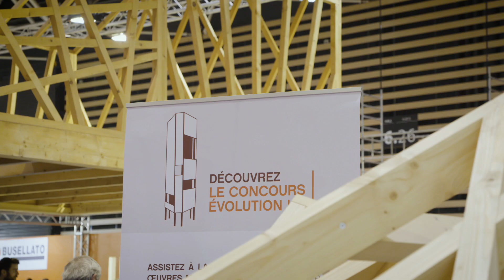Découvrez Eurobois 2018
Découvrez en images EUROBOIS 2018, le salon du bois, des techniques de transformation et de l'agencement ! Un lieu d'échange pour l'ensemble des acteurs nationaux et internationaux de la filière bois.

Rendez-vous du 4 au 7 février 2020 à LYON - Eurexpo pour la prochaine édition ! Plus d'information